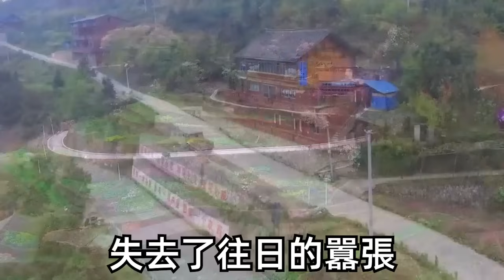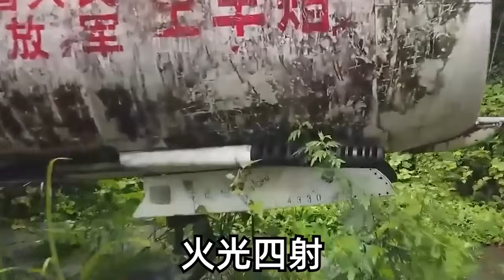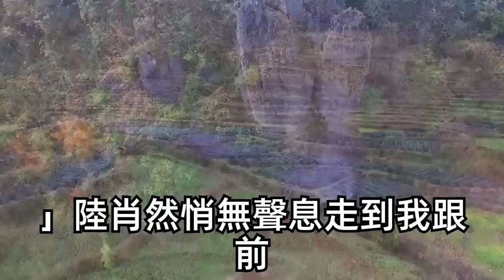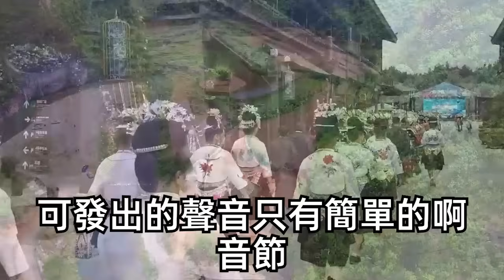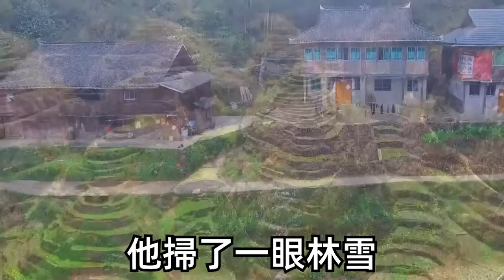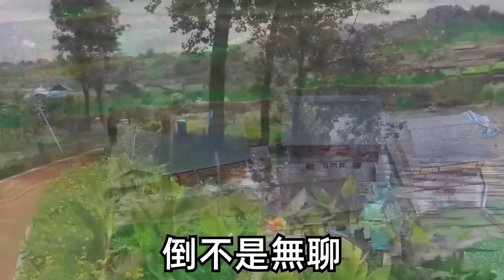為了逃避商業聯姻我裝啞去退婚約，沒想到和我爸到他家登門拜訪，聯姻對象竟然是個帶助聽器的聾子！雙方家長一拍即合當場定了婚期，新婚當晚我不裝了和他攤牌，他竟毫不意外！一句話揭開真相我人傻了！ | 甜寵